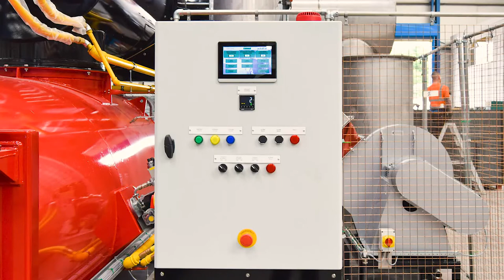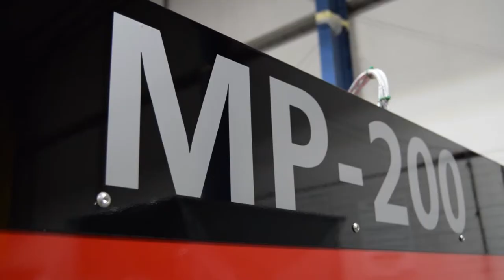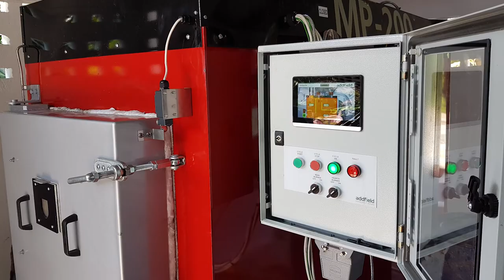C Range vs. MP Range | Comparing Medical Incinerators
At Addfield we are recognised around the world for our expertise and quality in providing reliable solutions for disposing of hazardous medical waste safely. We work side by side with International Aid Agencies, Government bodies and even the NHS in England. Providing a range of machines purpose built solutions exactly based around the needs of our customer and the types of waste being treated.
All of our medical machines are more than fit for purpose however for some types of waste an MP machine is your best choice and for others it would be one from our C range. To help you understand some of the key differences our Operations Director Derek Carr has helped us to put this a little clearer for you.
To begin with the C100 we currently have two machines in the C range the C100 and the C200. In this instance the ‘100’ and ‘200’ refers to the burn rate of the machine. This means that the C100 will be able to manage up to 100 kilograms an hour.
One of the first things that you will notice about the C range is that that they are much larger when placed besides an MP machine. This is partly because the C machines are specifically designed for high volumes of plastic. As it has a bigger chamber, this allows for lower density, higher energy waste to be put into the chamber. Because this is higher energy waste, we do not need so much energy from underneath the floor, as it is already a fuel. At the front we have a large opening door. As standard this will be a manual loading and deashing machine. However there are other variants available where you can incorporate bin tippers and ram loaders that can be added onto the system for advanced automatic operation.

Because the C range is designed for more general medical waste which may contain high levels of plastic it needs to have a much larger loading chamber the C100 has a volume of 3 cubic metre and the C200 has a chamber which is 4.3 metres cubed which is extremely spacious inside. The reason that the C machines are rounded is that this helps to eliminate any cold spots inside as there are no corners and this encourages a very active circulation of energy inside the chamber. Being front loading this also prevents overloading to ensure you are able to achieve optimal results from every operation, this also makes the machine very ergonomic to operate.
The MP (Medical/Pathological) range for machines are available in MP100, MP200, MP300, MP400 and MP500. The MP range has been designed differently to the C range to operate with a Hot Hearth which delivers underfloor heating, this is because the this is for higher moisture pathological waste, it has three burners and also three chambers. Where the C machines has one primary chamber and one secondary/after chamber the MP also has a third under floor Hot Hearth chamber that pushes the heat up which is ideal for pathological waste.
Across the MP range the numeral relates to the amount of waste that can be treated in a day. You will find that it starts with the MP100 having a chamber volume of 0.4 meter cubed and then you can go up to an mp500 that would be 1.13 meter cubed chamber so you'll find the sizes don't change too dramatically as they do on the C range.
The MP also has a front opening door and loading and it can also have the options of having automatic loaders but this only becomes applicable when it's the MP500. The range is designed to be a perfect solution for a smaller hospital or a clinic where you can open the door, and insert your waste inside the chamber and it will carry on with its cycle uninterrupted. The MP come in more of a rectangular box format. This makes it incredibly easy to install and commission. By the time it gets to your client, you just add your chimney on top making on-site installation far simpler. Where with the  C100 because it is a much larger machine it is delivered in components, which you have to connect on-site, adding the after chamber and then the chimney stacks. As there is a greater amount of concrete on the C range there will be a drying out schedule, whereas with the MP because it's mainly brick getting it installed and operational can be completed much quicker typically within one to two days.
The key things to remember is the C100 is designed more for plastic waste which is low density and high energy. It has a large chamber inside whereas the MP machine is designed for more low energy high moisture pathological waste so it has got a smaller chamber where there is heat driven underneath the floor and above. The C100 has air distributed throughout, because it is more high energy waste, it doesn't need to have a cooling effect. This encourages a faster burn. Both of the machines can have additional filtration systems which include Venturi scrubber systems, if you do have any further questions or you would like to come to the factory and view the machines yourself just contact us on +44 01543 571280 or email .